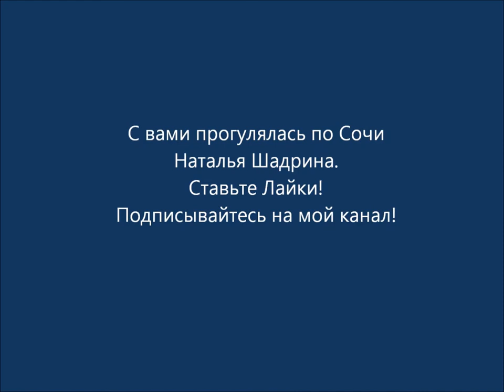Сочи. Прогулка по Навагинской. Предновогодний репортаж.